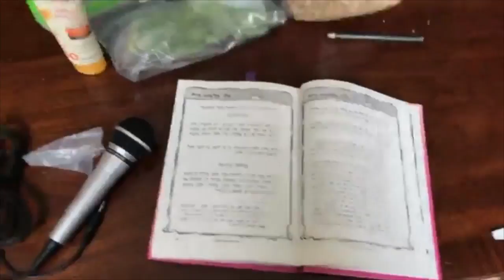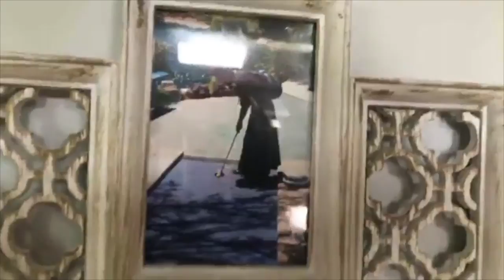Thoughts Before Shabbat (July 2018)